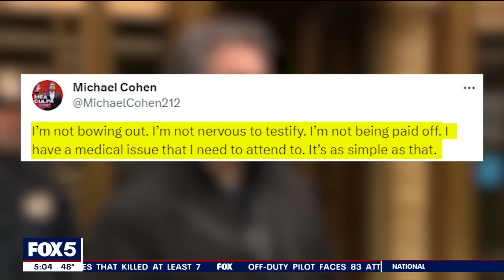Donald Trump expected in court for Michael Cohen testimony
Michael Cohen is poised to testify against his old boss Tuesday as a key witness at the civil fraud trial that threatens to upend Trump's real estate empire and wealthy image. FOX 5 NY's Briella Tomassetti has the details.